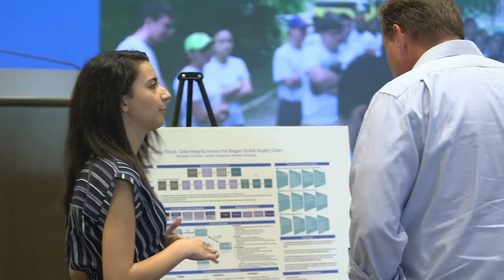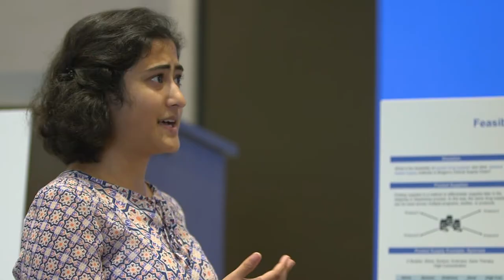Interning at Biogen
Biogen welcomes students from all backgrounds to bring their passion and focus to Biogen to work alongside employees as colleagues, tackling meaningful projects and shaping their career aspirations. Learn more about Biogen and our mission as pioneers in neuroscience